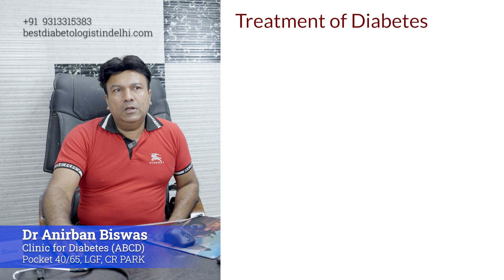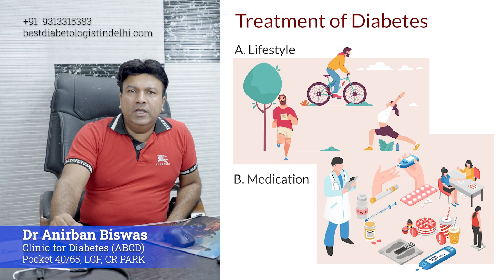Treatment of Diabetes ( in Hindi) -PART 1 | TREATMENT BASICS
Dr Anirban Biswas is an expert in diabetes treatment. He specializes in treating type 2 diabetes and has years of experience helping people manage their condition. He works with patients to find the best treatment plans for them, as well as providing lifestyle guidance to manage diabetes. Dr Biswas believes in a holistic approach to treating diabetes, taking into account the patient's mental and physical health, as well as their diet and exercise habits. By making basic lifestyle changes like reducing stress, getting more sleep, and eating healthier foods, his patients can often reduce or even eliminate the need for medications. Dr Biswas also provides education about type 2 diabetes to help patients understand how they can successfully control it. With his support and guidance, many people find they are able to live with type 2 diabetes without having to take medication or worry about complications!